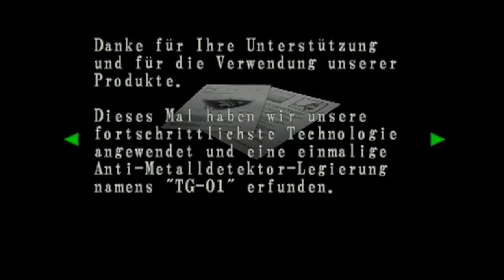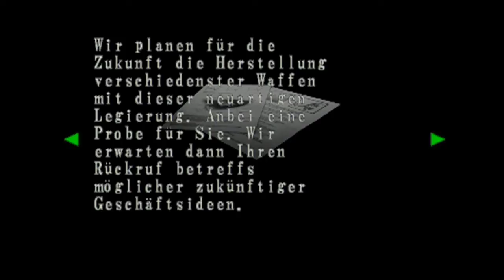Let´s Replay Resident Evil Code: Veronica X - German - Part 03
Mein Let´s Play zu "Resident Evil Code: Veronica X" ...